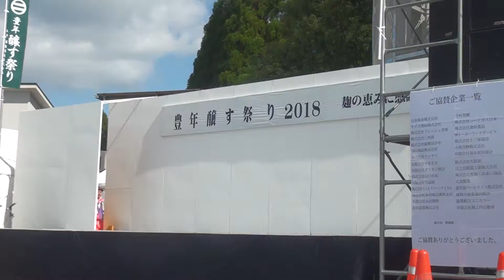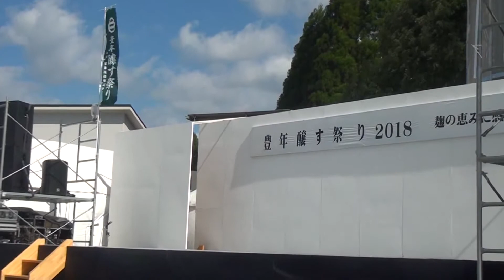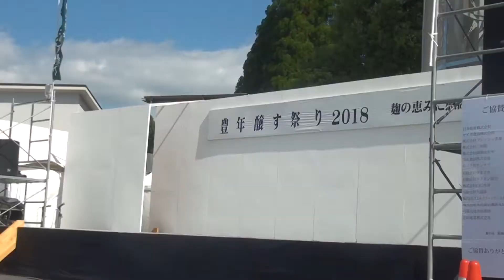181027_薩摩剣士隼人[01]ダイサイゴーらを救う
「第8回豊年醸す祭り」で、バレルバレーPRAHA&GENに登場した『薩摩剣士隼人』。『ダイサイゴー』の力を手にした『ヤッセンボー』と戦って勝利する。